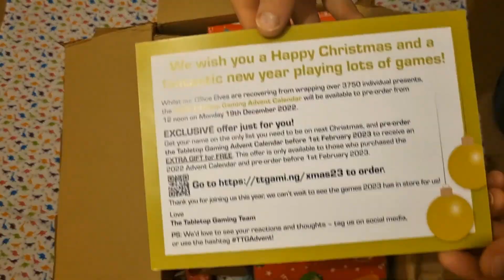Tabletop Gaming Advent Calendar is back! 🎄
Great news – you've been on the good list this year, so we've brought back the Tabletop Gaming Advent Calendar!

An incredible countdown to Christmas with 25 hand wrapped gifts perfect for every gamer. Whether you're buying for yourself, or a very lucky loved one, there's something perfect for you inside, making your holiday countdown utterly special.

We're taking a look in this video at what the calendar is, what you can find inside it (no spoilers though!), and where you can find it.

Speaking of which:
🎅 Want to buy your own?

🎄 Who's inside this year? You'll have to wait to find out, but here's a sneak peek of last year!

▶️  Board Game Trading and Chat UK on Facebook